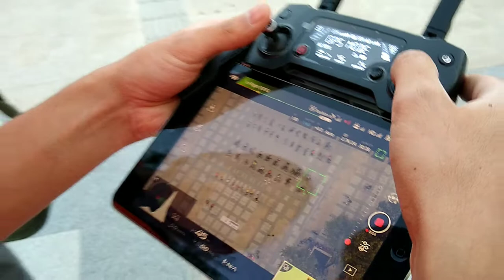RespetaLaPrioridad - Pirámide de la movilidad sostenible - 12º aniversario de Pueblo Bicicletero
El 25 de abril celebramos 12 años de PuebloBicicletero y como parte de las actividades realizamos una representación con personas de la pirámide de la movilidad sostenible sobre la nueva explanada del LabNL, ubicada en 5 de Mayo, entre Zaragoza y Zuazua, en el Centro de Monterrey.

Agradecemos a todas las personas que nos acompañaron durante esta actividad que forma parte de nuestra campaña permanente RespetaLaPrioridad, que busca hacer conciencia sobre la importancia de la jerarquía que garantiza la Ley de Movilidad y Accesibilidad de NL (Art. 5) y el Reglamento Homologado de Tránsito (Art. 2), normativas que establecen que la prioridad en la utilización del espacio vial la tienen las personas con discapacidad, peatones, ciclistas, usuarias del transporte público, y al final vehículos de carga y vehículos motorizados privados.

Agradecimientos especiales a Roberto Villasuso, productor audiovisual, por las imágenes con drone y al LABNL Lab Cultural Ciudadano.

¡Ayúdanos compartiendo este mensaje!